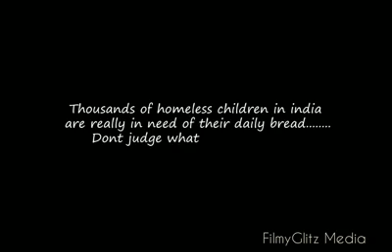Help Homeless children | Don't judge what You don't understand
Credits - FilmyGlitz Media .